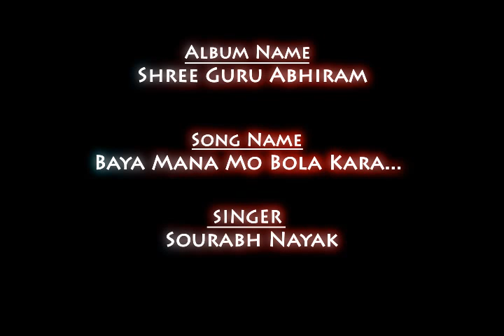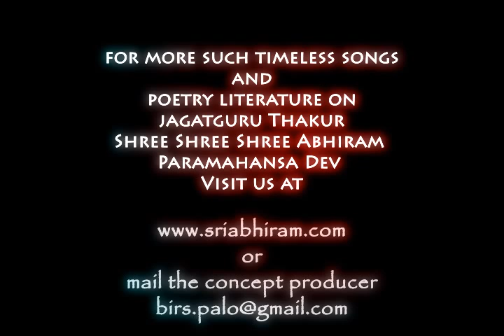Shreeguru Abhiram - Baya Mana Mo Bola Kara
A divine classic music collection, lyrics and production concept by Bir Sadhana Palo.
Music Composed by Padmashree Pandit Raghunath Panigrahi